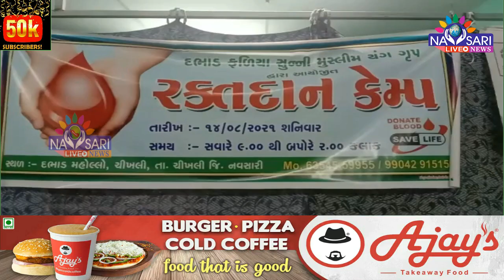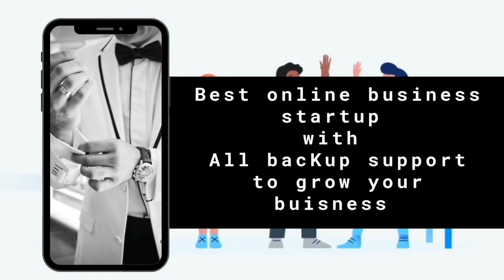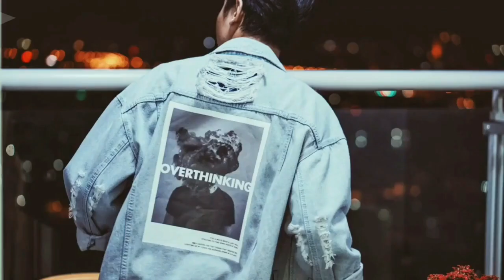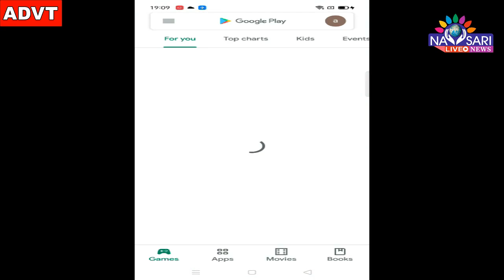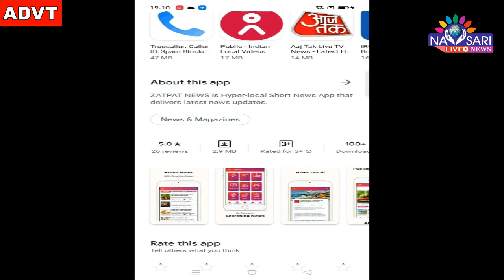Navsari Live :- Blood Donation Camp Organized by Sunni Muslim Young Group at Dabhad Phalia, Chikhli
ચીખલીના દભાડ ફળીયા ખાતે સુન્ની મુસ્લિમ યંગ ગ્રુપ દ્વારા બ્લડ ડોનેશન કેમ્પનું આયોજન કરવામાં આવ્યું
Navsari Live